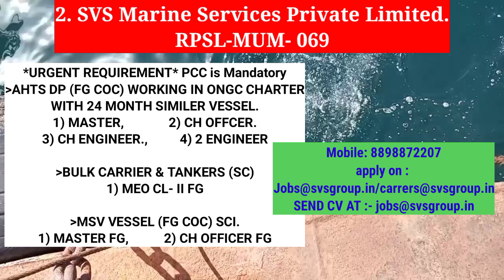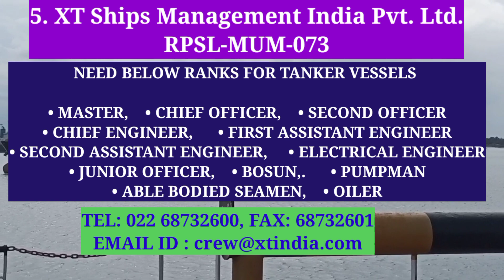Merchant Navy Fresh Vacancy Update | Jobs 2023 | Job On Ship | Marine Job Vacancies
how to join merchant navy after 12 | how to join merchant navy after 10th | how to join merchant navy
after graduation | how to join merchant navy after
diploma | how to join merchant navy after engineering | how to join merchant navy after mechanical
engineering | how to join merchant navy after b. tech
merchant navy jobs 2023 |
merchant navy job for stcw | merchant navy job for open CDC | merchant navy job for fresher | merchant navy job without paying money to agents |  merchant navy ship | merchant
navy job | Merchant ship job vacancies country wise || Job Ships
 merchant navy jobs for os | merchant navy jobs for ab I merchant navy jobs for oiler I merchant navy  job for motorman | merchant navy jobs for wiper |
marine jobs 2023
merchant navy kya hai | merchant navy me kaise jaye
I merchant navy me job kaise paye | merchant navy bharti 2023 |
stcw course job vacancy I stcw work in ship | stcw
job stcw ship jobs | stcw jobs for freshers | stcw
cdc job I merchant navy stcw job l open cdc job |
open cdc to officer | open cdc | open cdc in merchant
navy | open cdc future |
navy jobs on ships |
jobs on ships I fresher jobs 2023 | sea jobs vacancies
in Mumbai | seaman jobs | sea job | sea job urgent
vacancy | job vacancy 2023
offshore jobs
offshore job vacancy 2023
offshore vacancy 2023
offshore job vacancy
offshore
offshore oil rig
Latest marine jobs update | navy | merchant navy latest job
merchant navy stcw job
merchant navy shore jobs
merchant navy offshore jobs
merchant navy job vacancy
merchant navy vacancies

you can check playlist like